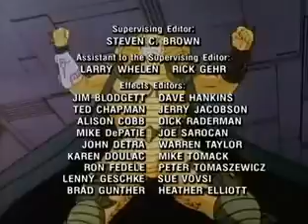G.I. Joe : Héros sans frontières - L'espion qui en faisait trop (The spy who overdid it)